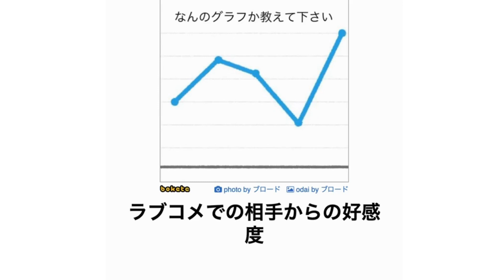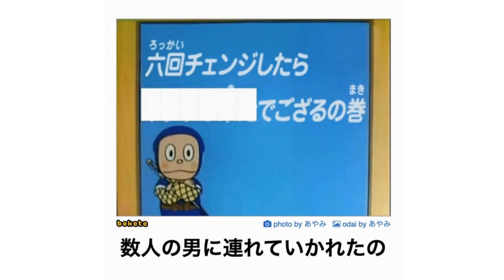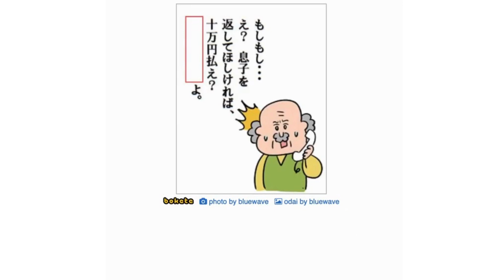【神回】ボケてがおもしろすぎる🤣 総集編第6弾